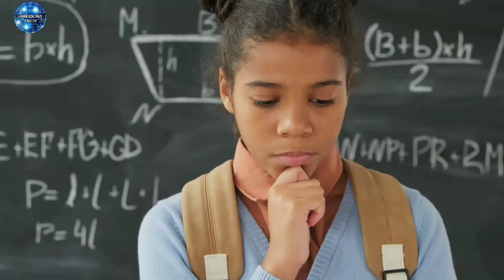दुर्घटना ग्रस्त क्यूं हुआ चंद्रयान Luna 25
This video has been made to bring information related to science facts to the people.